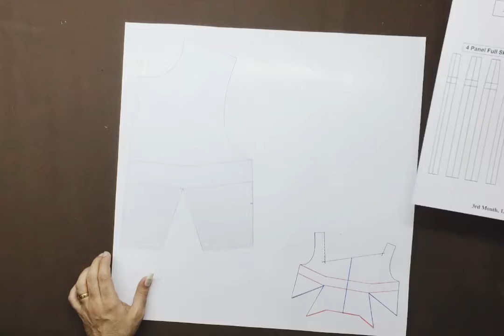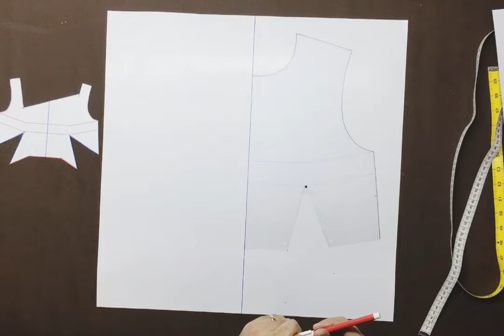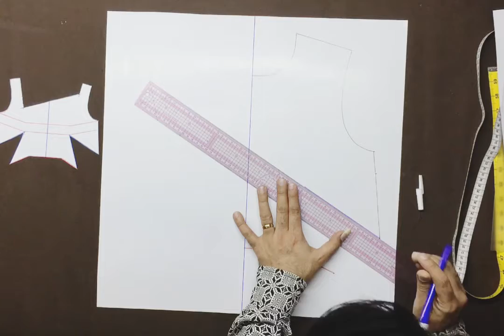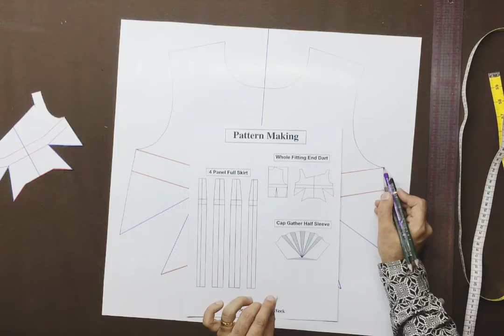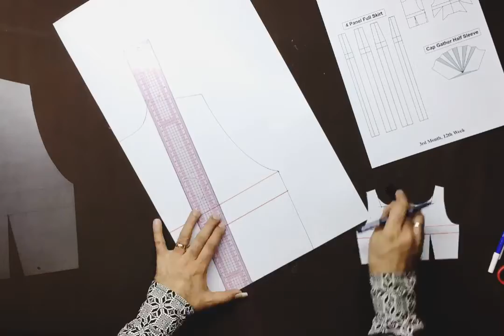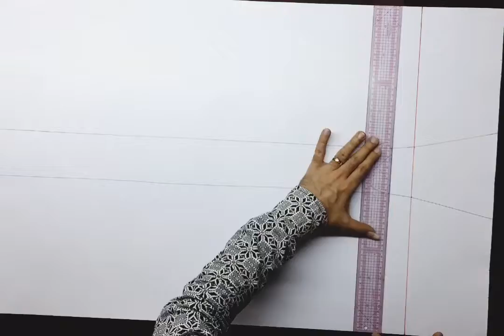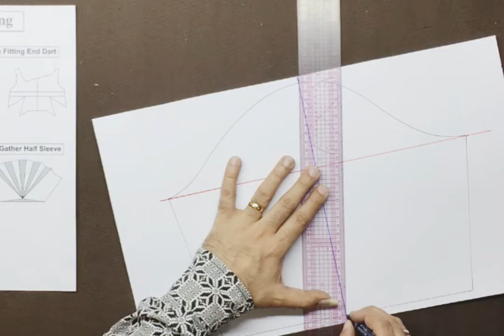Fashion Design 3rd Month 12th Week Part 4 Sewing